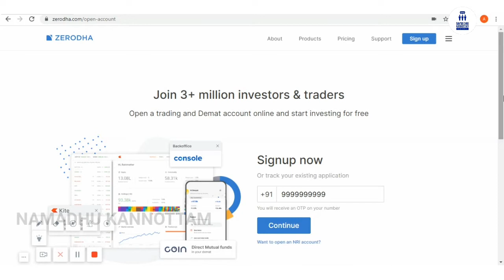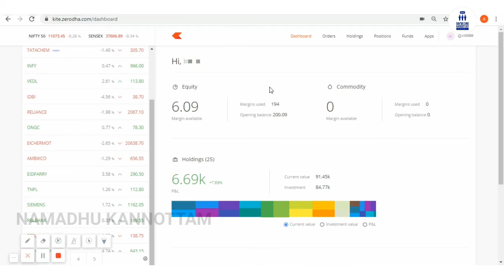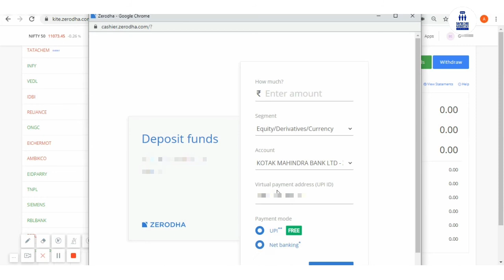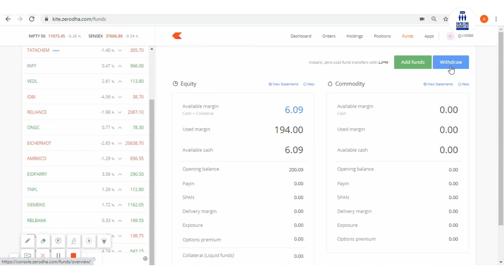How to start using Zerodha? | Trading platform | Beginner | Stock Broker | Tamil | Namadhu Kannottam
This video contains information related to the India's leading trading platform/stock broker named as "Zerodha".

How to start using it?
Creating a new account and few more basic information.

- Namadhu Kannottam